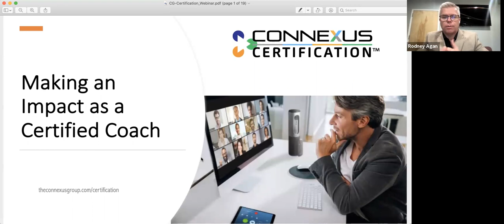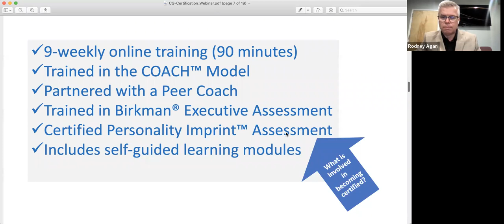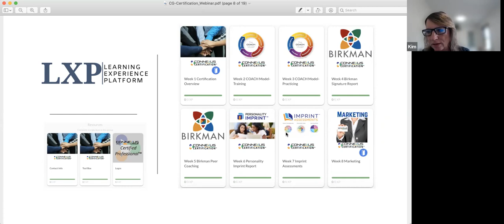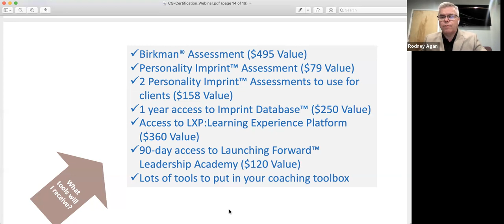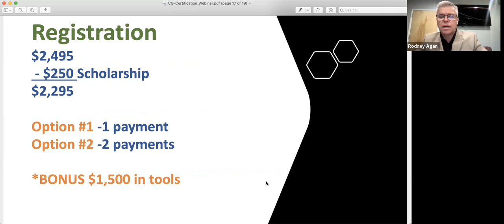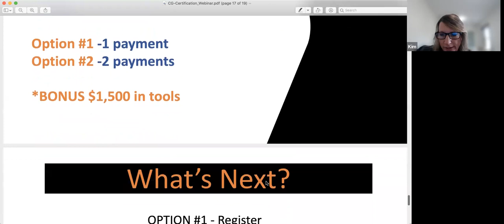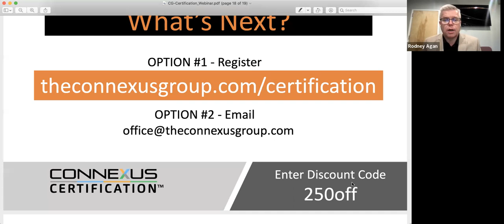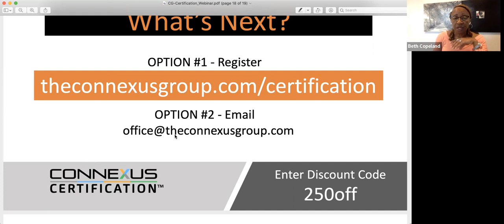Georgia Christian Business Network Take Charge Tuesday - Dr. Rodney Agan & Kim Smith | COACHING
We have the honor and privilege of having two incredible coaches with us!

Dr. Rodney Agan from The Connexus Group and Coach Kim Smith from Kim Smith Coaching join us and share how to "Elevate in Your Business Through Coaching Certification." Learn what it looks like to become a certified coach.